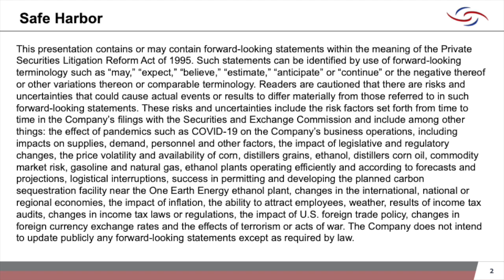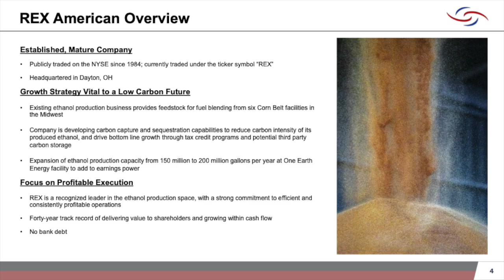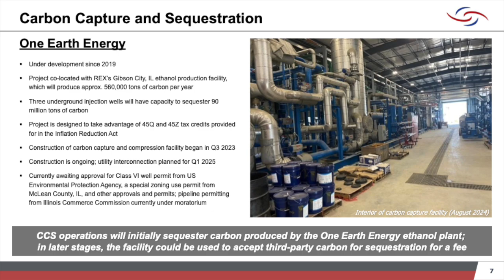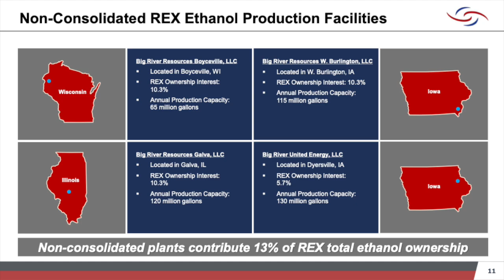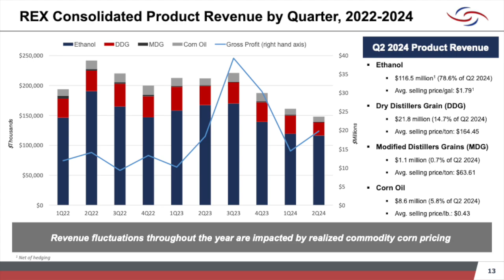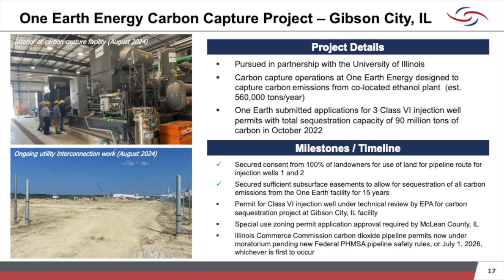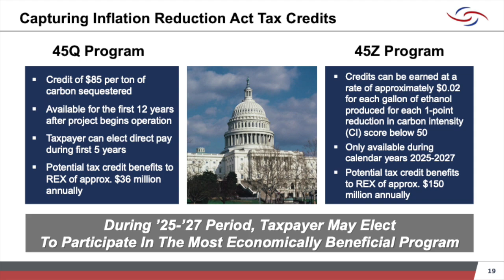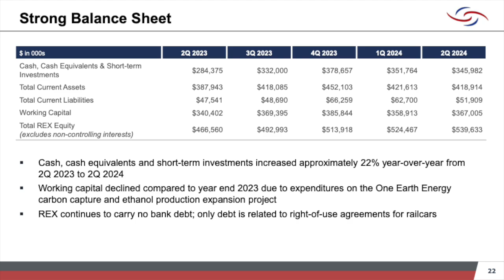REX American Resources REX Q2 2024 Earnings Presentation